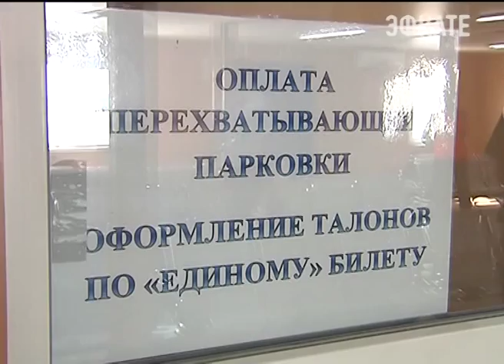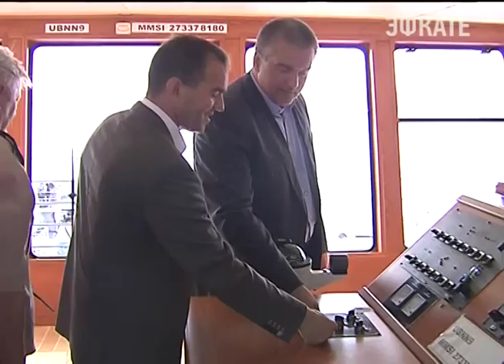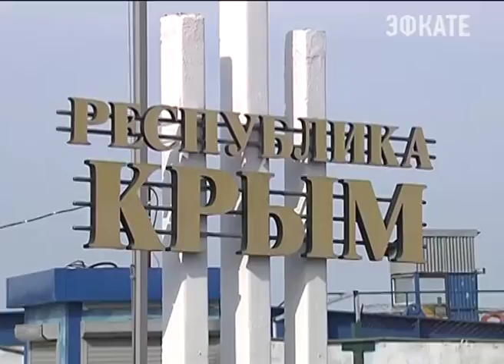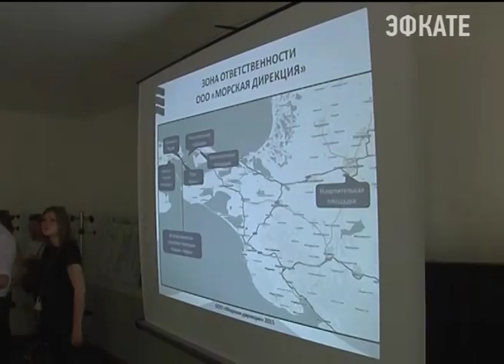Инфраструктура Керченской переправы готова на 95 процентов. Новости Сочи Эфкате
В ближайшее время на линию запустят ещё два парома повышенной вместимости. Все это должно решить проблему очередей на переправе, когда хлынет поток туристов. Об этом сказали главы сразу двух регионов: Кубани и Крыма. Вениамин Кондратьев вместе с Сергеем Аксеновым на обоих берегах проинспектировали работу Керченской переправы.
Сочи. Новости.
Телеканал Эфкате.